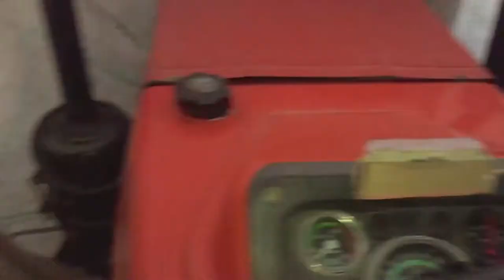Jump Mari 😱, Bach Gya | Tractor Upper Kambal 😂Dita | Raat Nu Bhut Dikheya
Hit likes.

Lots of  ❤️

📍(Punjab